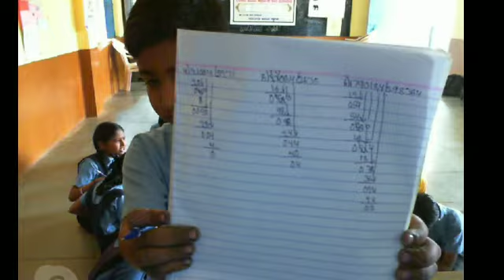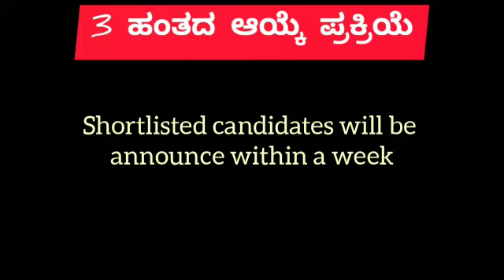Yuva Fellowship 2021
application process and introduction